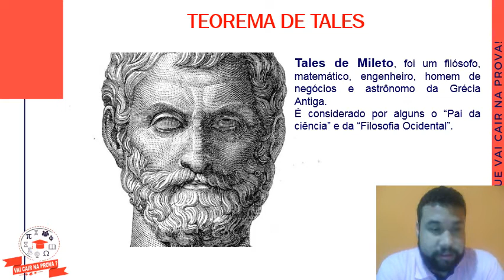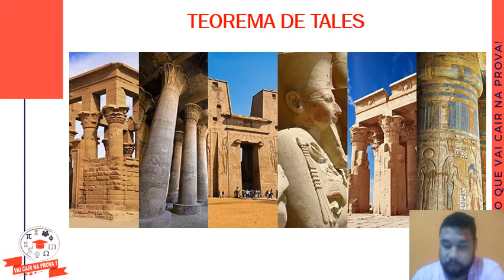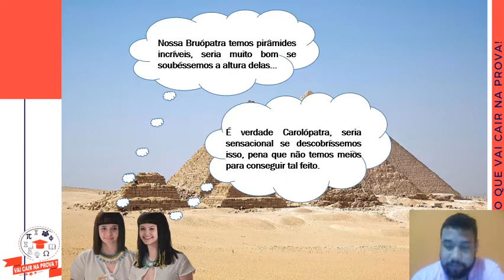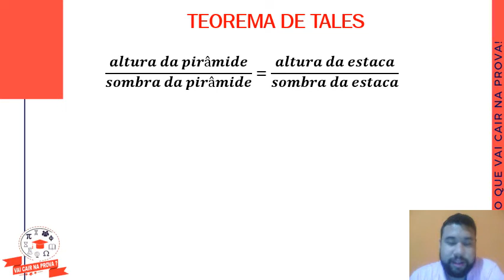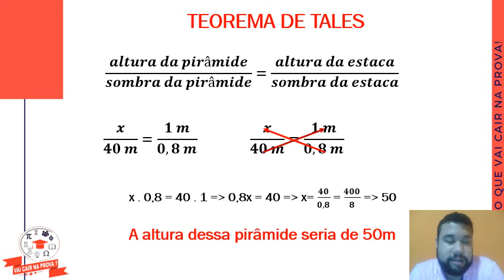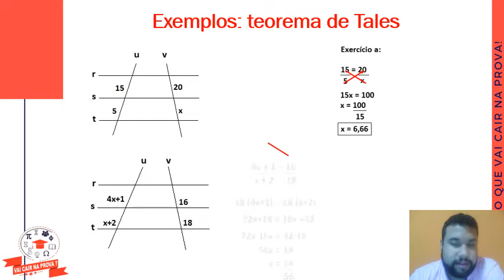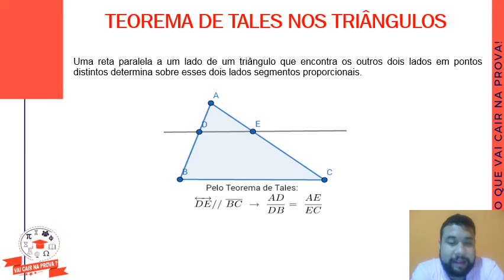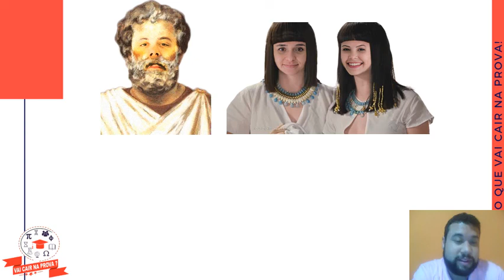04/05/2020 - Aula 02 - Matemática B - Conteúdo - Prof. Victor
04/05/2020 - Aula 02 - Matemática B - Conteúdo - Prof. Victor